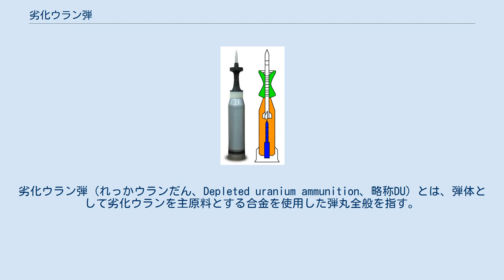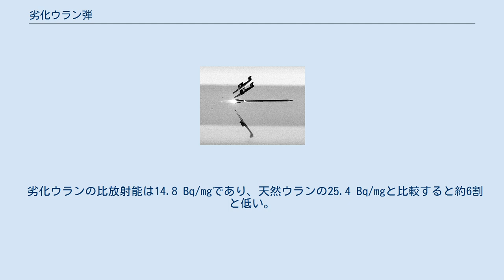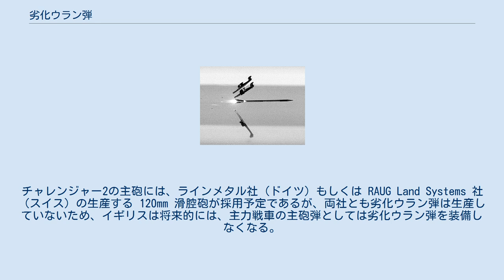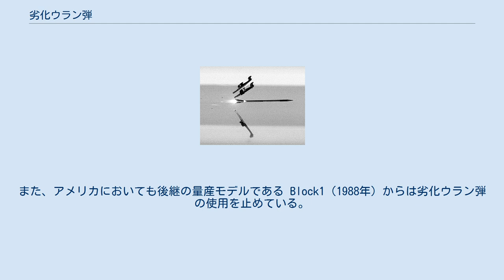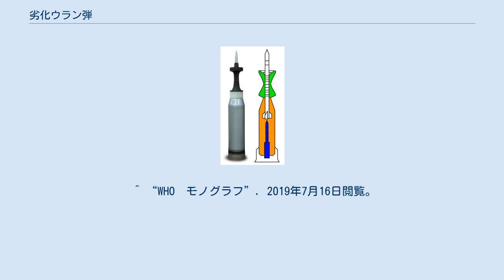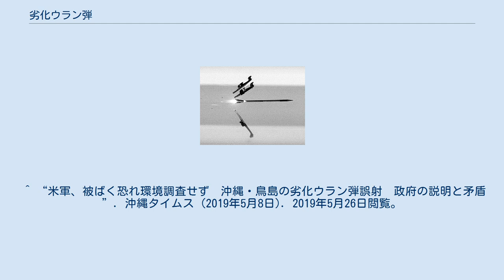劣化ウラン弾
劣化ウラン弾（れっかウランだん、Depleted uranium ammunition、略称DU）とは、弾体として劣化ウランを主原料とする合金を使用した弾丸全般を指す。
 劣化ウランの比重は約19と大きく、鉄の2.5倍、鉛の1.7倍である。
そのため合金化して砲弾に用いると、同サイズ、同速度でより大きな運動エネルギー（質量に比例する）を得られるため、主に対戦車用の砲弾・弾頭として使用される。
 対戦車用砲弾であるAPFSDSのサボが分離する瞬間。
形状からはそれが劣化ウラン合金かタングステン合金かは判別できないが、中心のダーツ状の金属棒の材質が争点となっている。
 劣化ウランはウラン鉱石を精製した後の純粋ウランから、ウラン濃縮を行い核燃料としての低濃縮ウラン燃料を得た後に残る残渣であり、原子力発電所から発生する廃棄物とは発生経路が異なる。
成分はいくつかの放射性同位体が混ざった純粋ウランである。
もともと天然ウランであるので半減期が数億年〜数十億年と長く、そのため放射能は弱い。
 劣化ウランは、入手可能で安全に扱える物質の内では比重が最も大きいので、空中を飛翔した後に目標物を貫通するタイプの銃砲弾の材料に適している。
この高性能銃砲弾を劣化ウラン弾という。
アメリカ合衆国、イギリス、フランス、ロシア、中国、カナダ、スウェーデン、ギリシャ、トルコ、イスラエル、サウジアラビア、ヨルダン、バーレーン、エジプト、クウェート、パキスタン、タイ、台湾、韓国などが劣化ウラン弾を兵器として保有している。
 劣化ウラン弾の金属ウランは、目標命中時の変形エネルギーで微粉末化され、空中で直ちに酸素と結合して激しく燃焼して周囲に拡散するため、被害者が戦闘員だけに限定されず、付近に人や動物が居れば呼吸器から容易に吸い込まれる。
わずかであるが残留している放射性同位体（234Uなど）による内部被曝を起こしているとして、国際的な社会問題になっている。
重金属としての化学毒性もある。
 劣化ウラン弾が生まれる以前の高性能な銃砲弾はタングステン弾が一般的であり、現在でも、欧州（イギリス・フランス・ロシア・スウェーデン・ギリシャを除く）や日本ではタングステン弾を使用している。
米英露中が劣化ウラン弾を製造し使用するのは、単純に性能が高いためであると軍事専門家は述べている。
また、タングステンは資源が極端に中国に偏在しているという問題もある。
 銃砲弾だけでなく戦車などの装甲車両の装甲板の内部に劣化ウランを内蔵させて、防御性能を高める場合もあり、追加装甲などに用いられている。
 劣化ウラン弾は目標の装甲板に侵徹する過程で先端部分が先鋭化しながら侵攻する自己先鋭化現象（セルフ・シャープニング現象）を起こす。
このため一般的な対戦車用砲弾であるタングステン合金弾よりも高い貫通能力を発揮し、劣化ウランの侵徹性能は密度の違いも含めてタングステン合金よりも10%程優れているとされる。
 劣化ウラン弾やタングステン弾が命中すると砲弾の持つ運動エネルギーが熱エネルギーへと変換される。
これは侵徹体金属の結晶構造が変形して高温を発するためであり、摩擦で発生する熱はあまり関与していない事が判明している。
 劣化ウラン弾は穿孔過程で侵徹体の先端温度が1,200度を越えて溶解温度に達する。
装甲板を貫通した後で侵徹体の溶解した一部が微細化して撒き散らされる。
金属ウラン成分は高温下で容易に酸素と結びついて激しく燃焼するため、劣化ウラン弾は焼夷効果を発揮する。
 この性質のために、劣化ウラン弾は鍛造加工できないので不活性ガス中で低速切削加工により製造される。
 劣化ウラン弾は以下の2つの点で人体に被害を与える恐れがあるため、実戦や演習・射撃訓練で劣化ウラン弾を使用し、自然環境に劣化ウランを放散させることの是非について、たびたび議論される。
 ウランは化学的な毒性を持つ重金属である。
 劣化ウランは、主体を占めるウラン238、ウラン濃縮過程で取りこぼされたウラン235、それらの子孫核種からなっており、放射能を持つ放射性物質である。
 劣化ウランの比放射能は14.8 Bq/mgであり、天然ウランの25.4 Bq/mgと比較すると約6割と低い。
 劣化ウラン弾はタングステン弾に比べて材料費が安いので価格も安いに違いないという誤解が存在するが、前述のように加工コストが大きいために、製品価格ではタングステン弾と同等である。
なお劣化ウラン弾の価格についてはAPFSDSを参照のこと。
 M829E3砲弾とその構造（右）。
白で示...